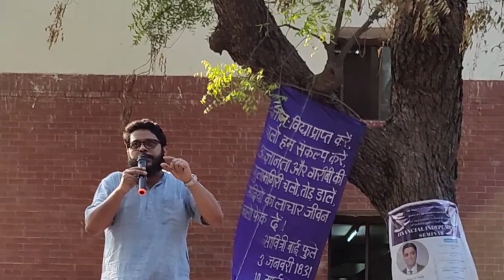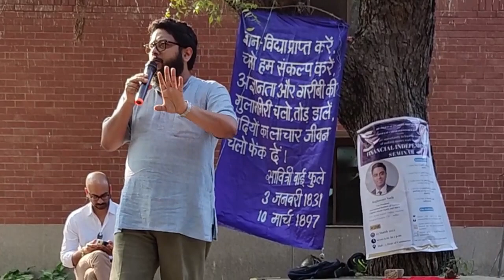Ambedkar Eklavya नहीं थे | Political Economy of Caste | Dr. Kaustav Banerjee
On what would have been DarshanSolanki's birthday, we gathered in Delhi School of Economics, DU to discuss the 'Caste of Merit' which takes lives and forces Drop Outs from universities.

Prof. Kaustav Banerjee, Ambedkar University Delhi, analysed the political economy of caste in higher education.

We stand with IIT Bombay students struggle to register FIR in the incident and demand a legal framework for addressing caste based discrimination in campuses by working SC/ST or Equal Opportunity Cells.